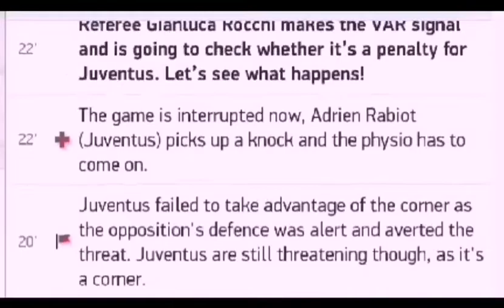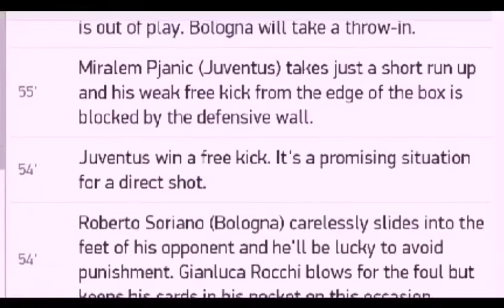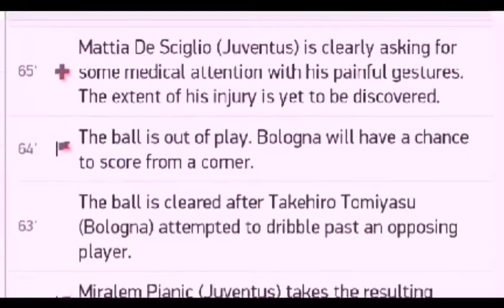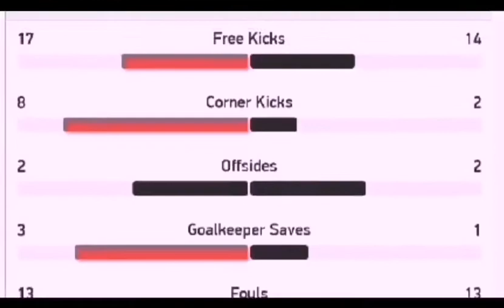Espanyol vs Real Madrid 0-1 / All goals and highlights / 28.06.2020 / Laliga 19/20 / Spain Spanish